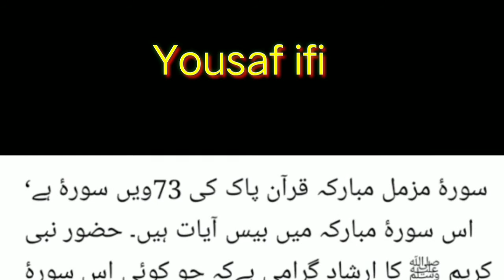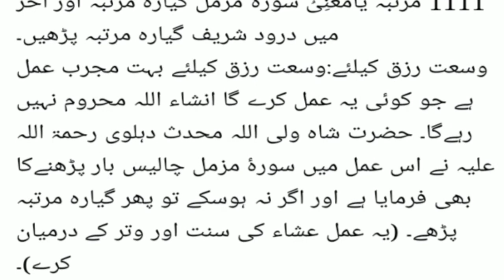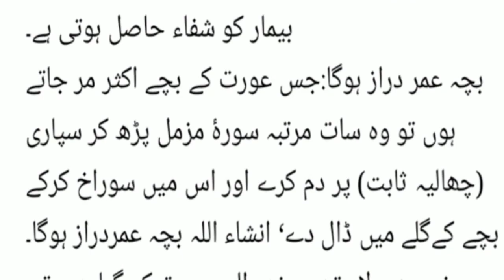Surah Al Muzamal ka wazifa|سورت المزمل کا وظیفہ|Yousafifi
Surah Almuzamal ka bahot hi mujarab

wazifa ha jo dost kesi waja se b pareshan

hain es wazifa ko karain Insha Allah faiyda

ho gha .wazifa dekhye es vedio main

yousaf ifi